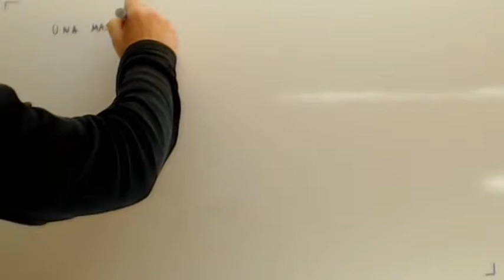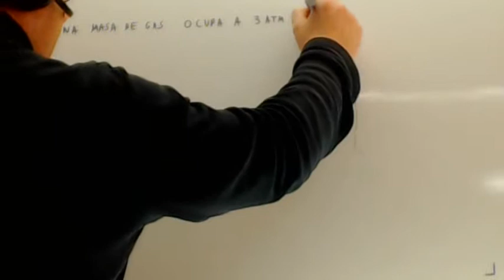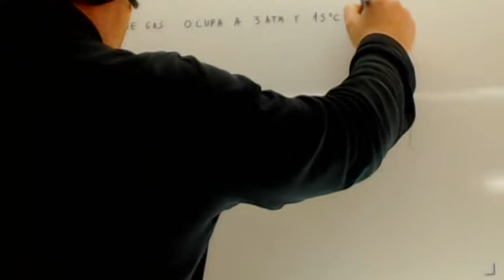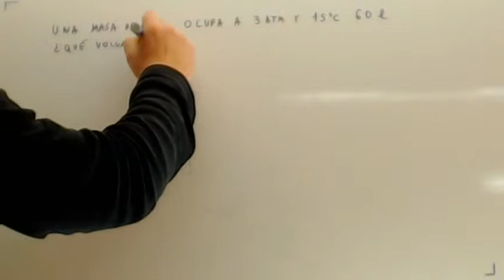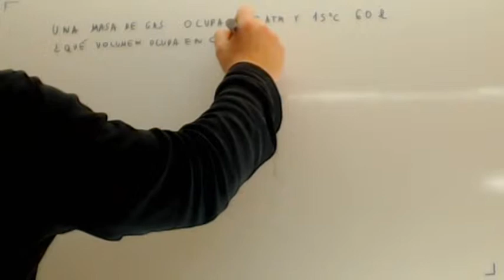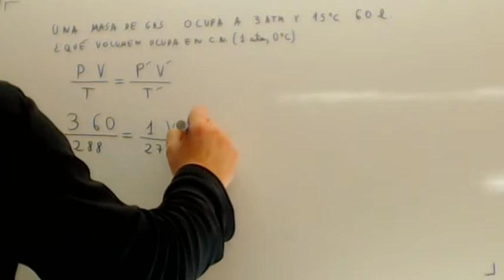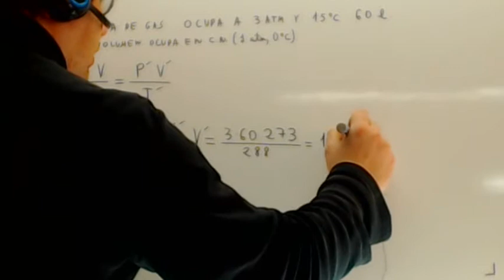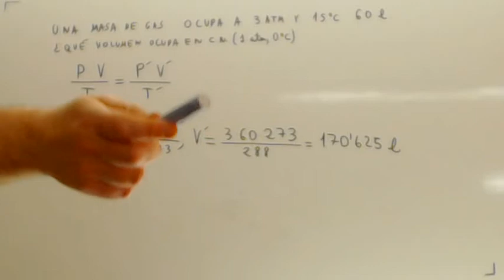Ley de los gases PVT Quimica 4 ESO Academia Usero Estepona